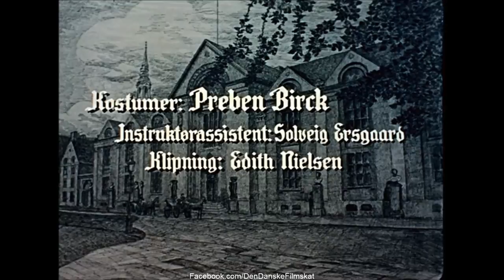Charles tante (1959) - Intro